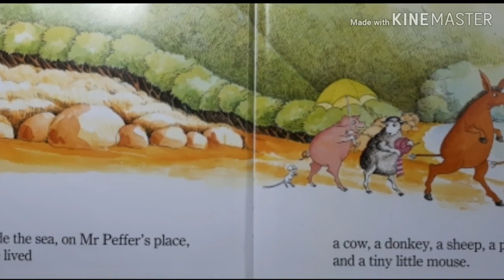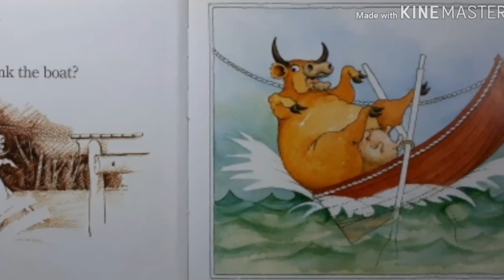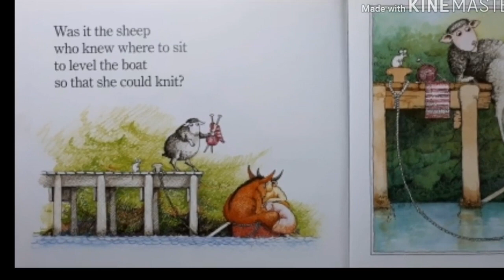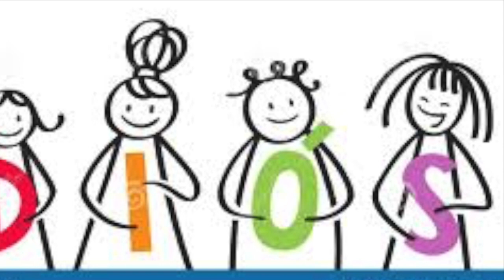Who sank the boat?